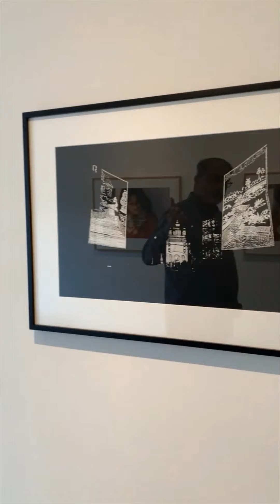Naveen Kishore | The Green Room | Walkthrough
A walkthrough of 'The Green Room' by Naveen Kishore accompanied by Mortimer Chatterjee